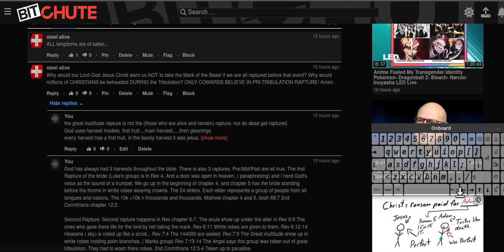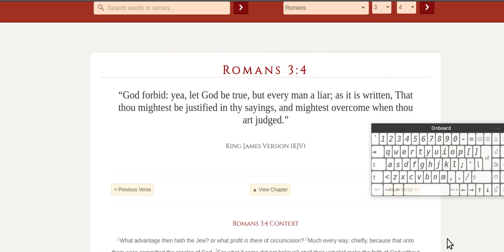let every man be a liar Amen